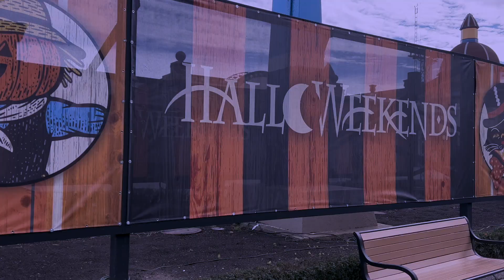Dem Mallows: Halloweekend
We went to Cedar Point's Halloweekends this Saturday and had a blast.
Hope you enjoy our scares as we walk through the haunted amusement park.

We have over 8,000 followers and are constantly growing!